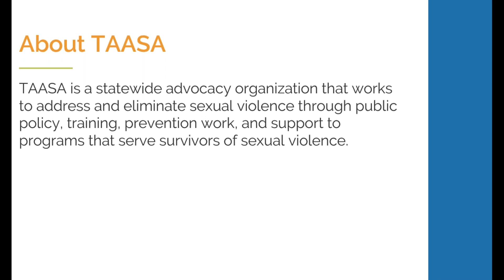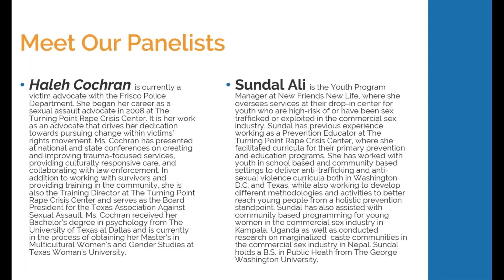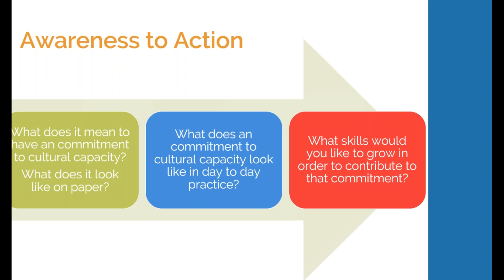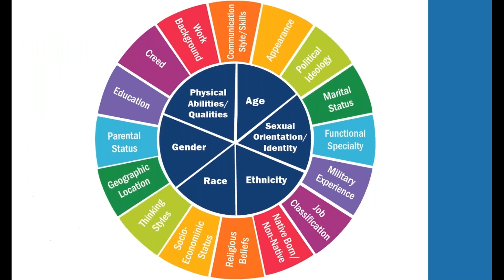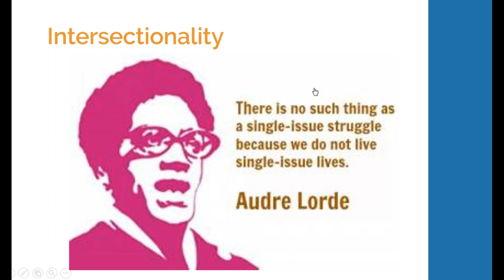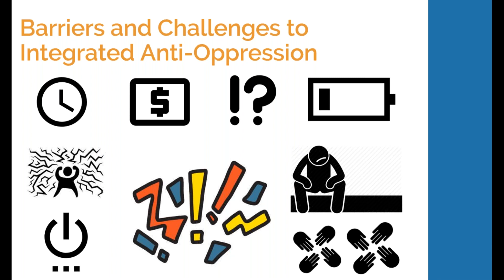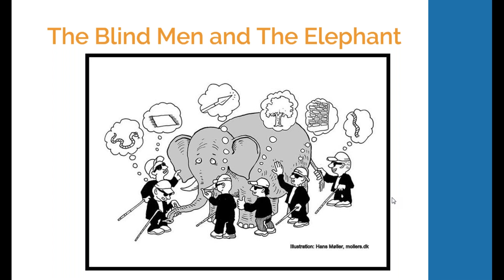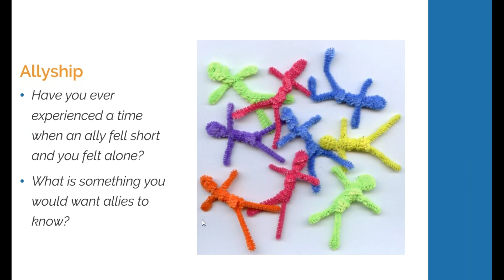Understanding Sexual Violence within the Context of Anti Oppression Framework Part 2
This webinar will feature an interactive panel with anti-sexual violence advocates from around the state. The panel members will share their insights and experiences with anti-oppression work in Texas. Audience members will be given the opportunity to ask questions about success and barriers to implementing anti-oppression practices.
This is a panel discussion from VOICES.